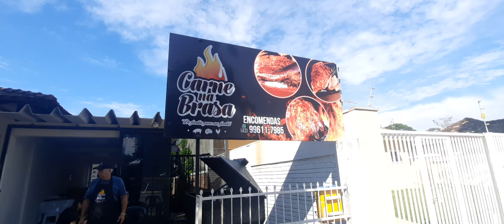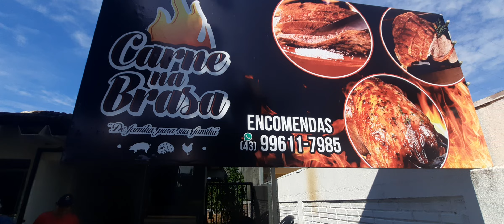COSTELA CARNE ASSADA EM ROLÂNDIA HOJE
COSTELA CARNE ASSADA EM ROLÂNDIA HOJE  by  FARINA